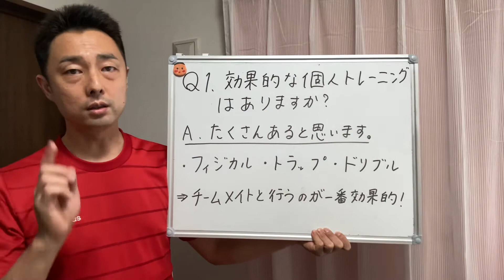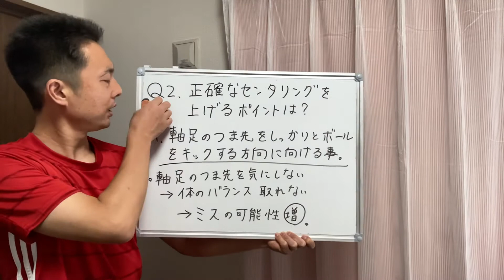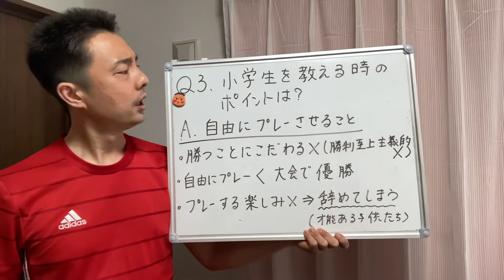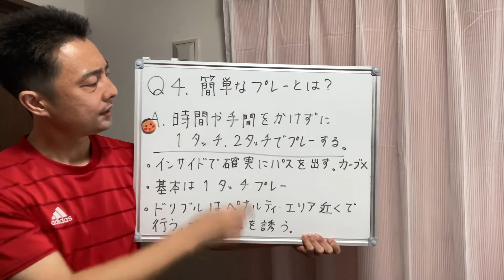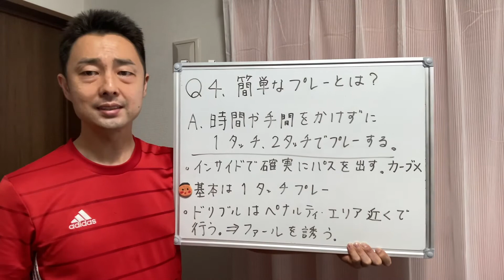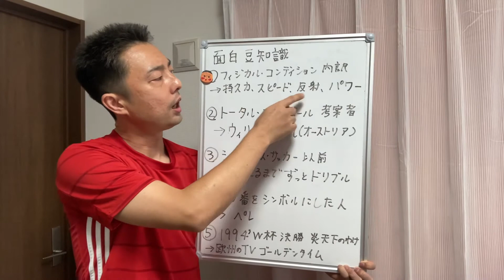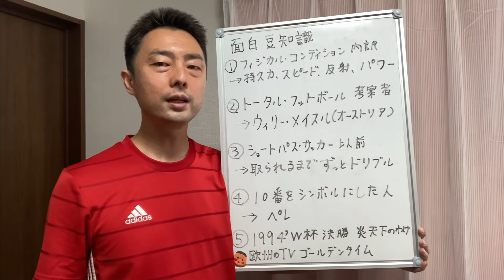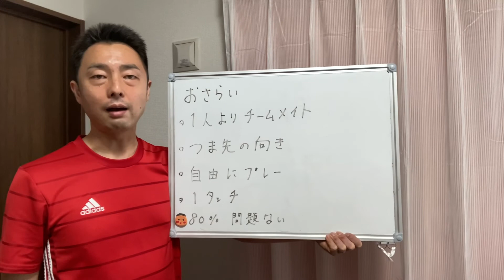『ジーコの考えるサッカー〈LEVEL3〉―ゲームに生かせる実践Q&A』 著者:ジーコ 1996.1.30第１刷発行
00:00あいさつ
02:14① 「効果的な個人トレーニングはありますか？」
03:21② 「正確なセンタリングを上げるポイントは？」
05:06③ 「小学生を教えるときのポイントは？」
07:29④ 「簡単なプレーとは？」
09:35⑤ 「トレーニングで最も優先するのは？」
10:15    5つの豆知識
12:49   おさらい